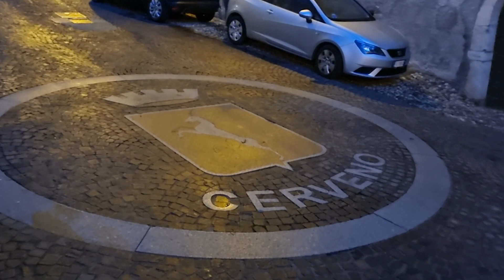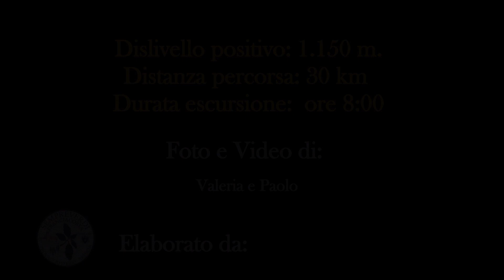2023.12.14 ANTICA STRADA VALERIANA Cerveno - Edolo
Il mio contributo all'escursione dei "Sempreverdi Franciacorta" (gruppo del CAI sottosezione di Provaglio d'Iseo) del 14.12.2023 in Valle Camonica sul cammino dell' ANTICA STRADA VALERIANA percorrendo il tratto tra Cerveno ed Edolo.

Parcheggio a Cerveno

Sviluppo  km. 30
Dislivello positivo  m. 1.150
Durata ore 8:00

Quarto tratto del cammino da Cerveno ad Edolo con ritorno in autobus.
Musica
William Tell Overture (by Rossini) - Rossini